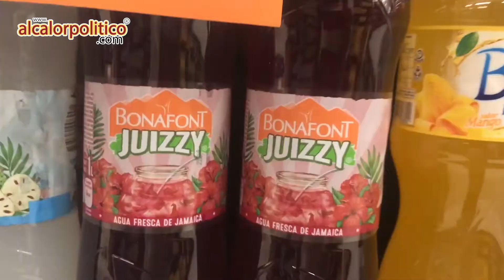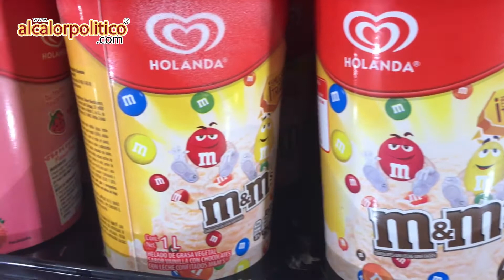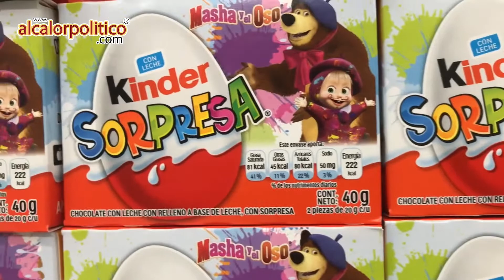Enfermedades asociadas con mala alimentación; principal causa de mortalidad por COVID-19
La obesidad, diabetes, hipertensión y demás enfermedades relacionadas con la mala alimentación, son una de las principales causas de la alta tasa de mortalidad por COVID-19 en nuestro país, Veracruz se encuentra entre los principales estados con estos padecimientos, liderando el ranking en obesidad infantil, pero aún no es tarde por empezar nuevos hábitos saludables.